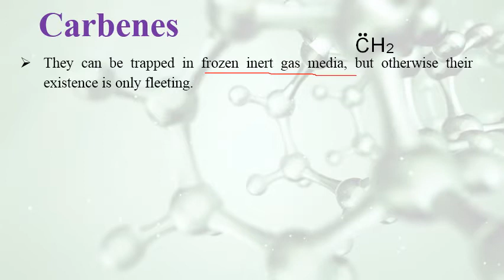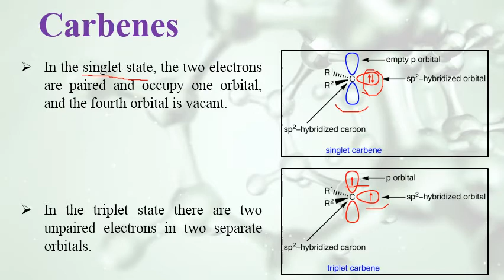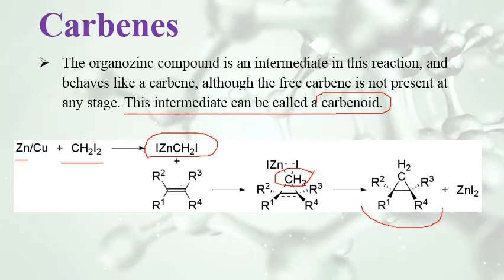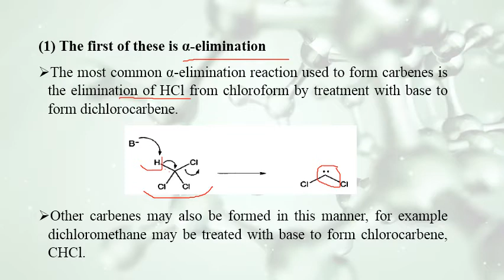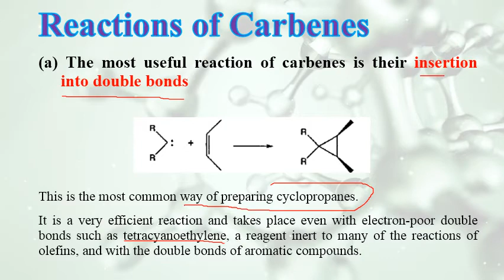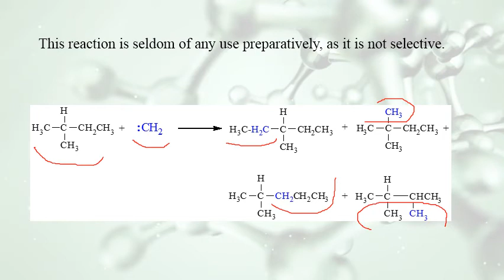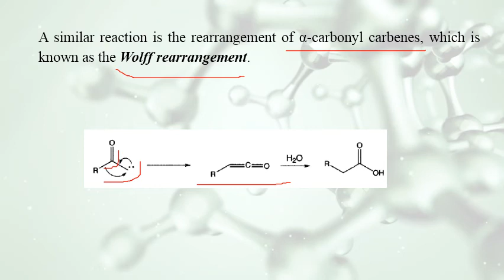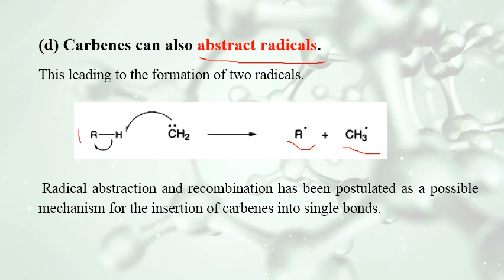Organic Reactions Mechanisms L08A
Carbenes